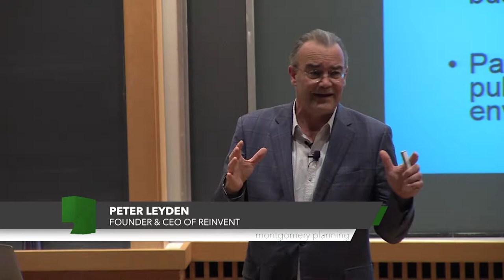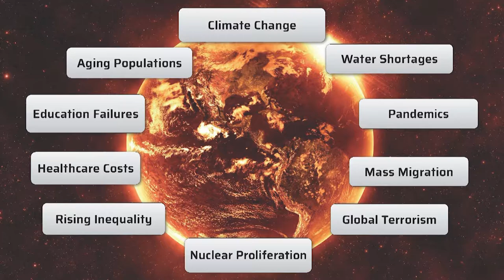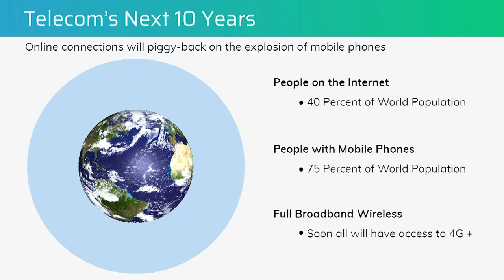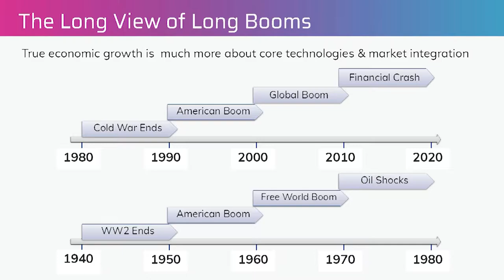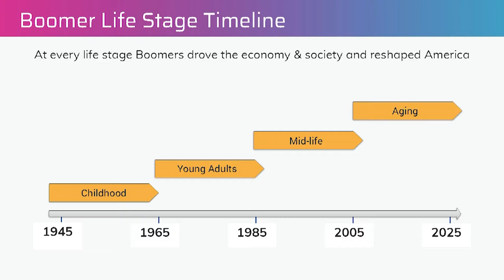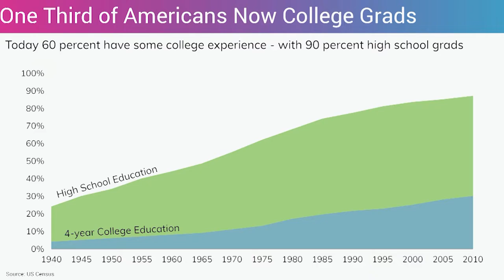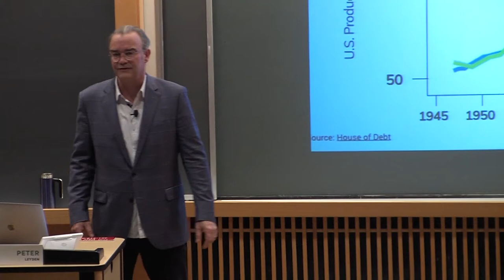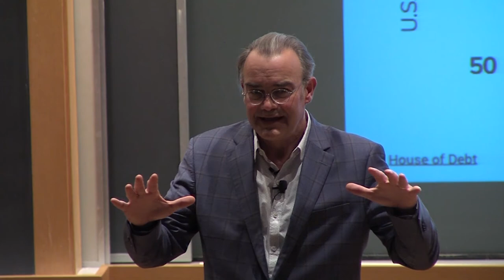Peter Leyden - Makeover Montgomery 4 Keynote Address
The Makeover Montgomery 4 Keynote Address with the CEO and Founder of Reinvent, Peter Leyden. The event took place at the University of Maryland, College Park on Wednesday, May 9, 2018.